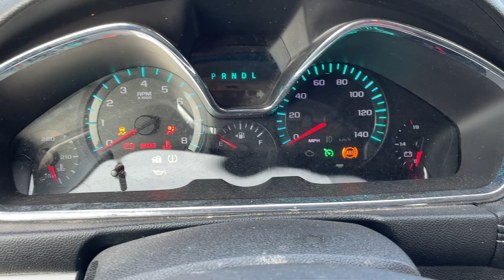2013 CHEVROLET TRAVERSE LT 1GNKVGKD1DJ161080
/ twincitiesauctions

2013 CHEVROLET TRAVERSE LT 1GNKVGKD1DJ161080